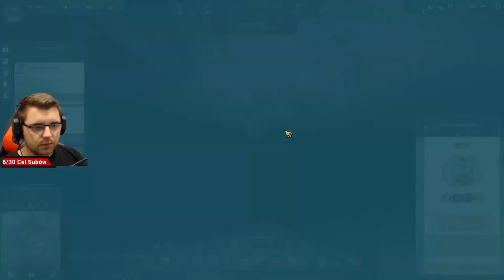Elektrownie i silniki | K 20 | Zagrajmy w Anno 1800 Kampania DLC ( Gameplay PL )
Nareszcie ruszymy kampanie z wszystkimi DLC dostępnymi w Anno 1800.  Rozgrywka oczywiście na single.

Streamy na kanale twitch:
- Wtorek
- Piątek
- Niedziela

Anno 1800 jest kolejną odsłoną ekonomicznej strategii od firmy Ubisoft, studio Blue Byte. Jak sugeruje tytuł jej akcja została osadzona w czasach rewolucji przemysłowej – mowa o epoce doniosłych odkryć geograficznych i naukowych oraz wszechobecnej industrializacji.
Ten materiał to Gameplay PL HD 2020, lub jak ktoś woli zagrajmy w. Anno 1800. Zagrajmy w Multiplayer Anno 1800 Kampania